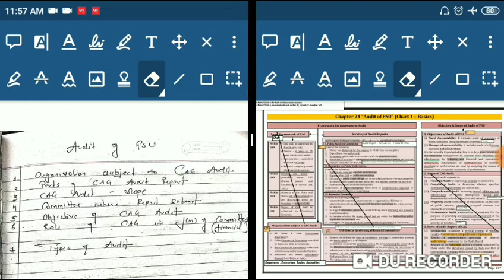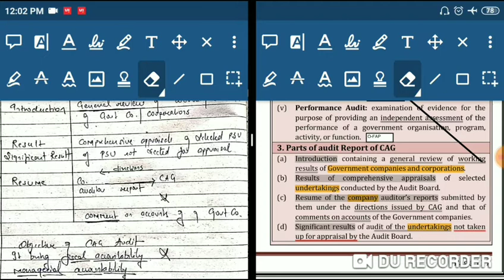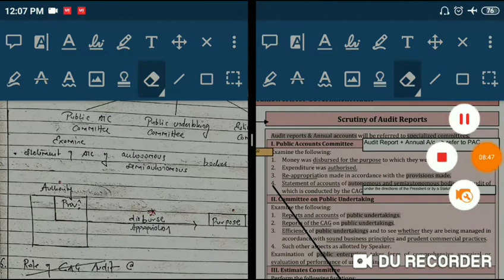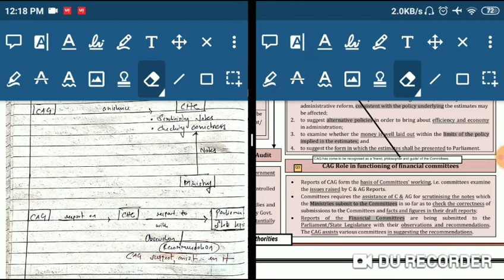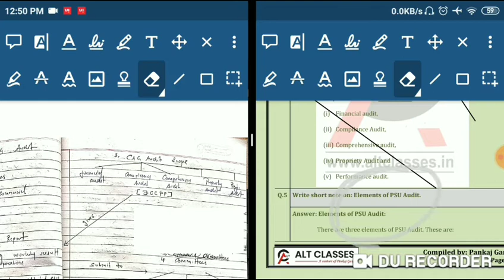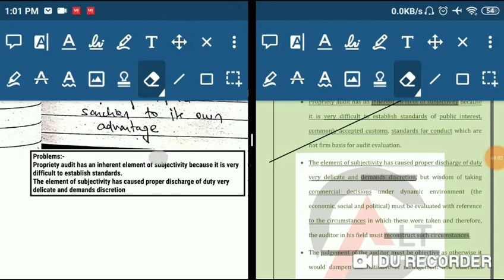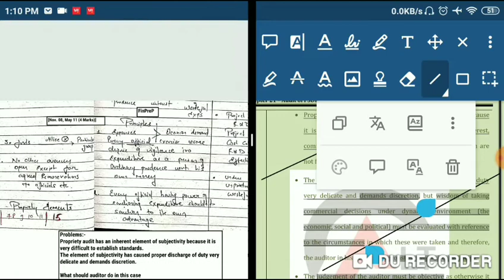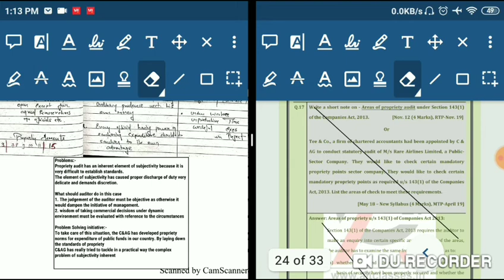CAF Audit (Jan 21) :- PSU Audit - Part 1 | (Revision + Respective Questions)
Hello People,
This is your channel CA TV
In this video we will do revision with QnA of PSU Audit

Second part will be upload soon

Regards,
CA TV